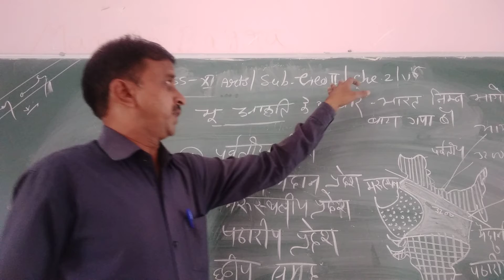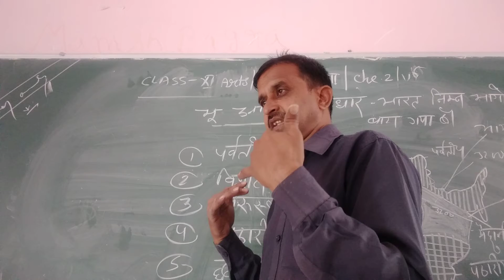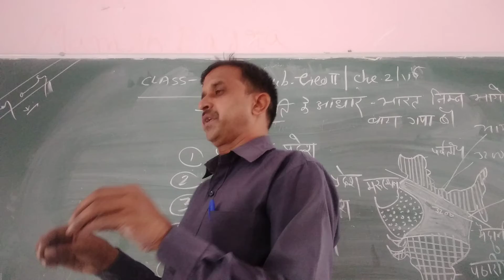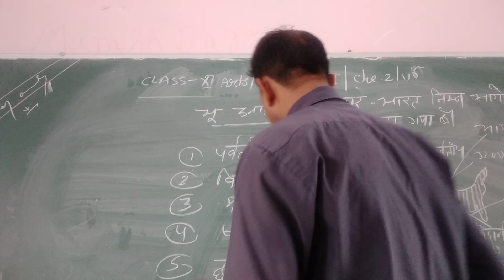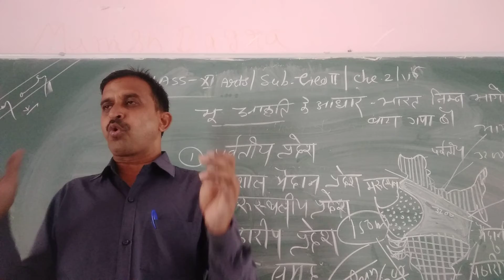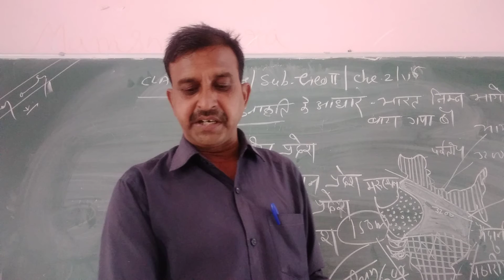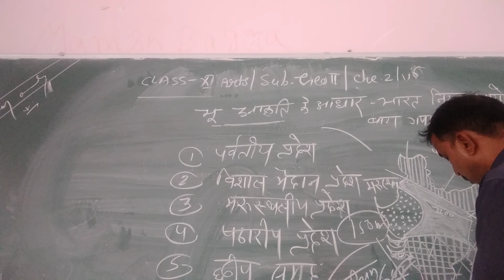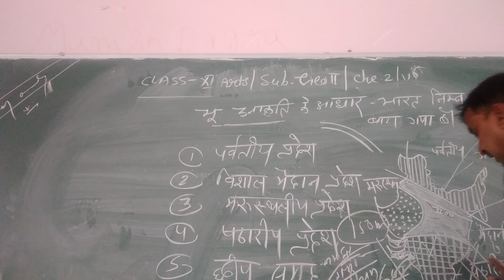Class XI Geo Book 2 Chapter 2 Video 6